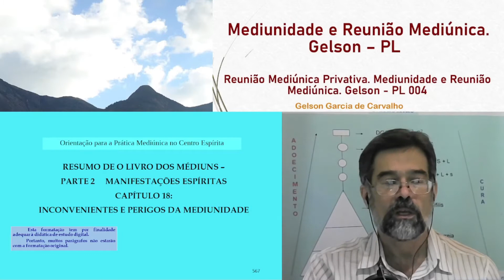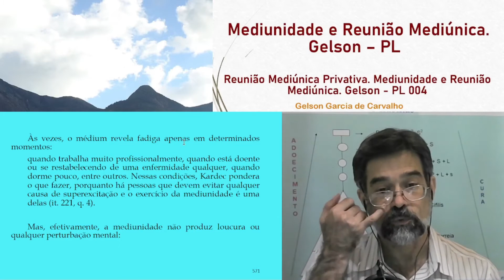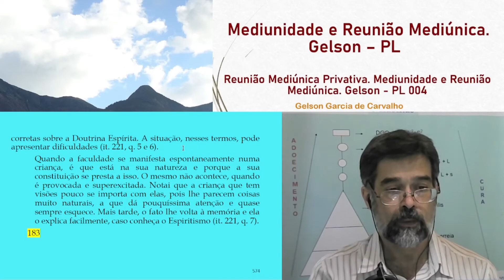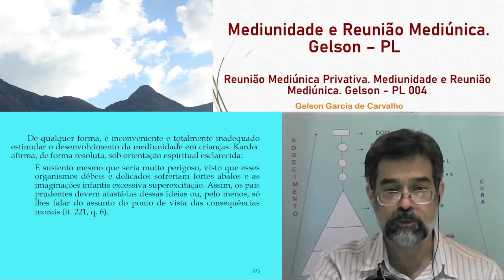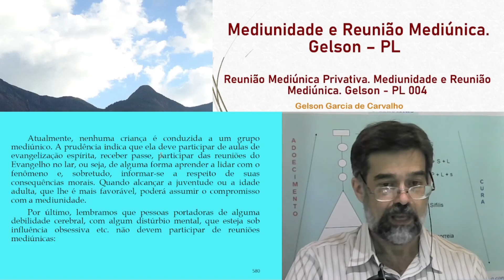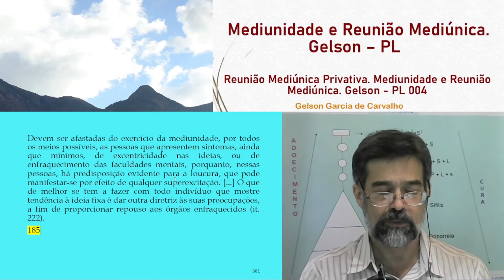Inconvenientes e perigos da mediunidade. Cap18.2P 35 OPMCE. Mediunidade e Reunião Mediúnica-Gelson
Orientação para a Prática Mediúnica na Casa Espírita (OPMCE).
2ª Parte . Resumo de O Livro dos Médiuns. Cap 18, 2P
Inconvenientes e perigos da mediunidade.
Seja bem vindo em nosso Canal! Muito Obrigado pela sua visita!
Estudo da apostila da FEB: Orientação para a Prática Mediúnica na Casa Espírita. Reunião Mediúnica Privativa. Mediunidade e Reunião Mediúnica - Gelson.
Estudando Allan Kardec, André Luiz, Emmanuel e Francisco C. Xavier.
Kardec e Espiritismo e Atualidades.
Inconvenientes e perigos da mediunidade. Cap 18.2P 35 OPMCE. Esp. Mediunidade e Reunião Mediúnica - Gelson